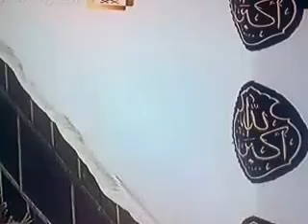من الحرم المكى الشريف...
نزول المطر على الحرم المكى الشريف...